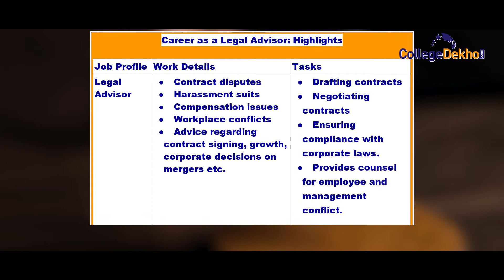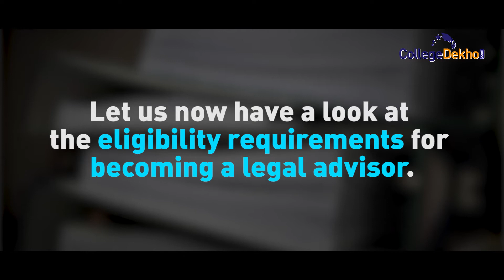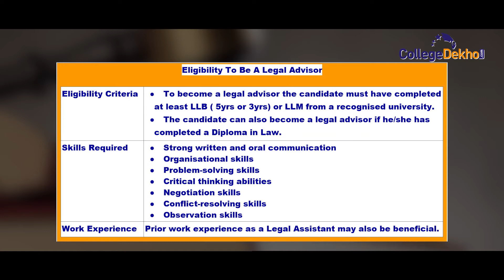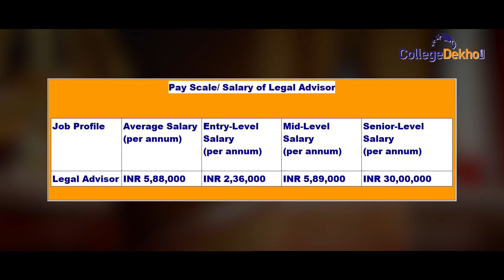How to Become a Legal Advisor: Eligibility, Job Roles, Salary, Top Colleges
Do you want to become a Legal Advisor? Watch the entire video to learn all about this popular career option, job roles, salary and top colleges in India for becoming a Legal Advisor.